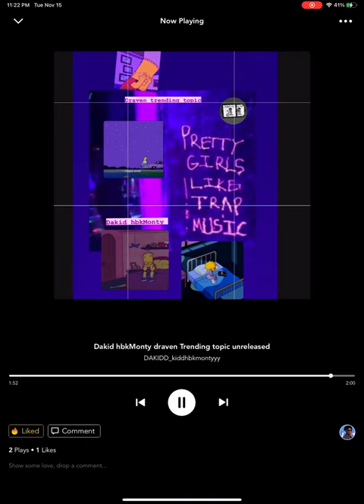Dakid hbkMonty (draven Trending topic) official audio prod by Crisco3x